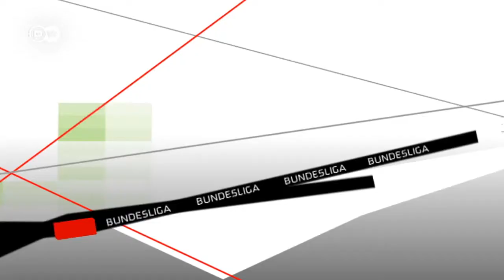Coming Up...Tayfun Korkut | Kick off!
Interview with Tayfun Korkut ahead of Saturday's match, when he was still Hanover's coach. After a crushing loss to Leverkusen, Korkut was fired - even though the club had guaranteed his job 'til the end of the season.